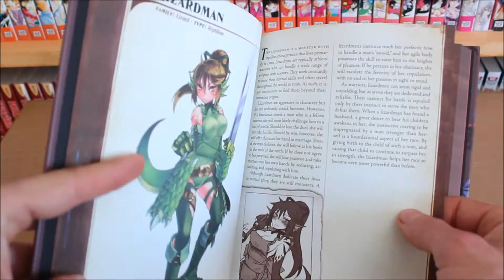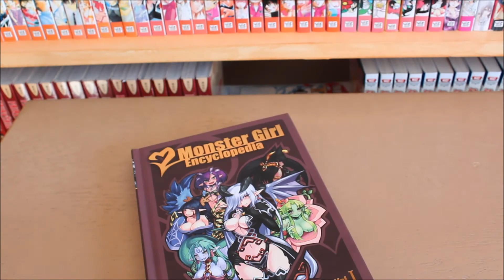Manga First Take: Monster Girl Encyclopedia | Seven Seas